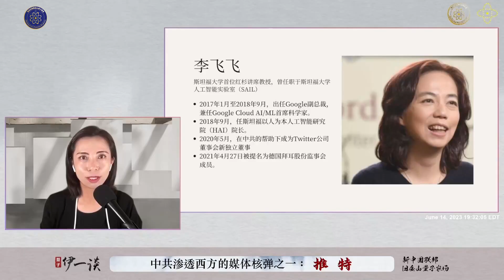李飞飞是一个什么人物？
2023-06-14 量子伊一谈 中共渗透西方的媒体核弹
视频节选（十二）
李飞飞是一个什么人物？郭先生提到她绝对是有编号的间谍特务。她是带着10亿美元，彻底把推特拿下了，就在李飞飞被任命为Twitter公司董事会独立董事的第二天，很多爆料革命战友的Twitter账号受到限制，很多战友突然没办法发布新推，只剩下转发的功能。到了2020年的10月24日，美国总统大选前，很多战友的推特账号遭到了彻底的封杀。这说明了什么呢？李飞飞要在美国总统大选前控制推特，控制社交媒体，就是要干预美国总统大选，就是要干掉我们爆料革命、新中国联邦。李飞飞还是中共生殖器建筑艺术项目的关键人物，顺着李飞飞这条线继续查，可以查到中共国某个常委的私生子，可以查到科兴疫苗背后是谁干的。